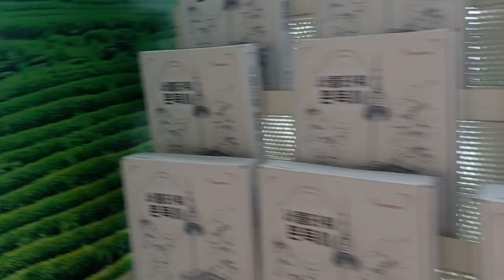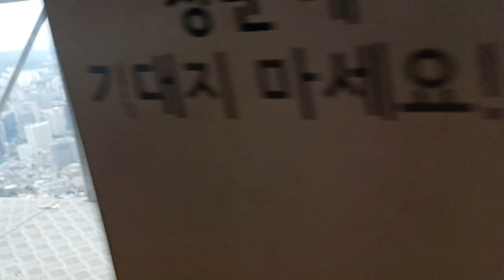Seoul Namsan Tower